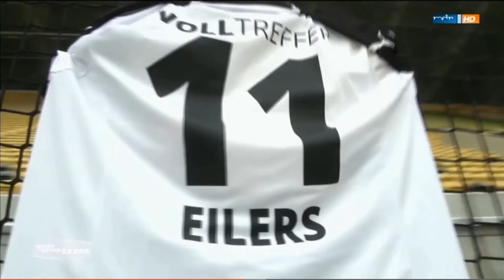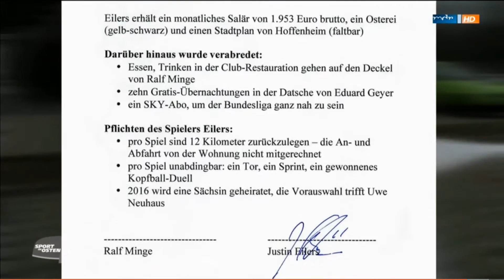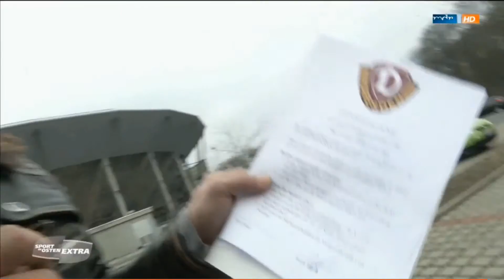Zusammenfassung | SG Dynamo Dresden - FC Erzgebirge Aue 0:3 | Sachsenpokal-Halbfinale | 27.3.2016